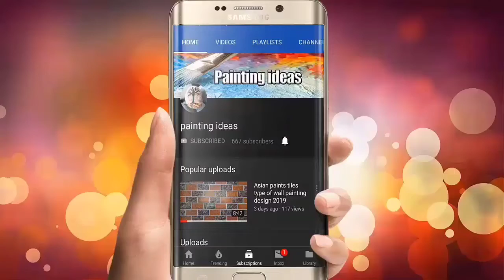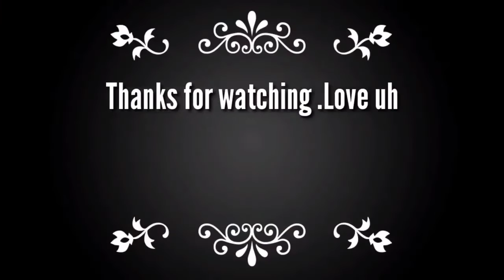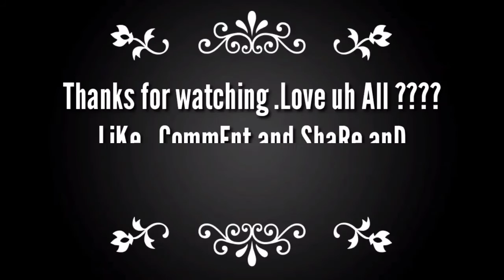how to paint kitchen cabinets with jotun paint 2020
how to paint kitchen cabinets